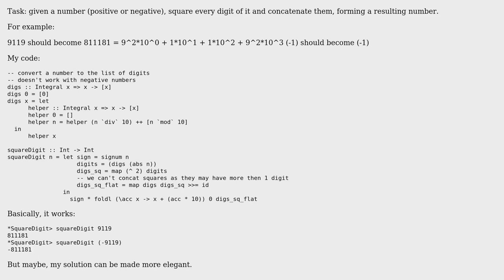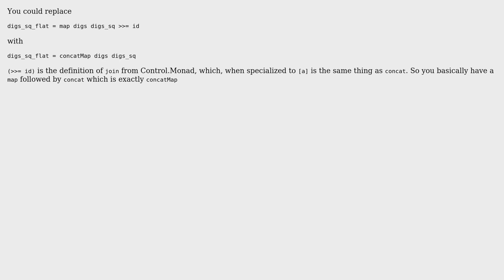Concatenate the square of all the digits of a number (2 Solutions!!)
Concatenate the square of all the digits of a number

With thanks & praise to God, and with thanks to the many people who have made this project possible! | Content (except music & images) licensed under CC BY-SA | Music | Images & others | With thanks to user user4035 user Steven Fontanella user Ignacio Vergara Kausel user Gurkenglas and the Stack Exchange Network Trademarks are property of their respective owners. You are responsible for your own actions.